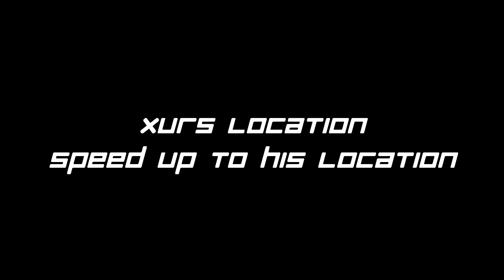Lets play Destiny (PS4) XURS 12 week location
Hey guys REPULSEgamer here with another video sorry for not uploading in a while been really busy with person stuff and will hopefully bring you content other the coming weeks of shadow of mordor  if you like this give this a like and Don't forget to subscribe for more destiny coming your way soon